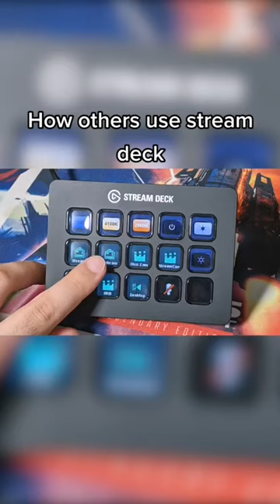How others use Stream Deck VS How I use it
This is how I am using my Stream Deck!

⏱ Timestamps: